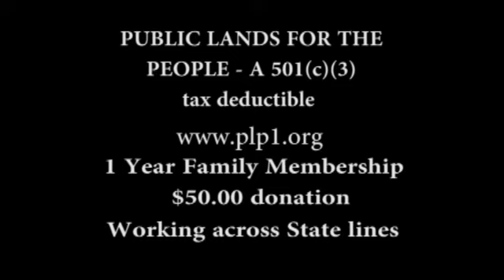James Buchal Small-Scale Mining Issues California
James Buchal interview 2-23-12 on court cases concerning small-scale prospecting in California talking about PLP involvement on keeping public land use rights open